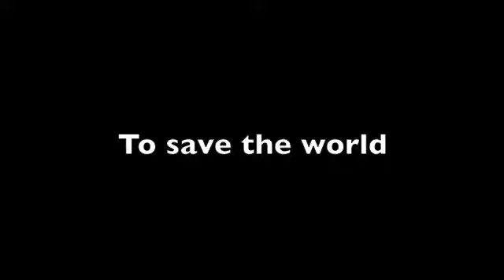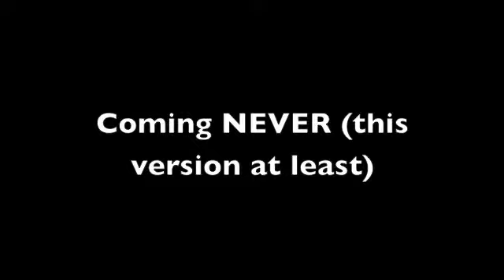Earthbound the movie preview